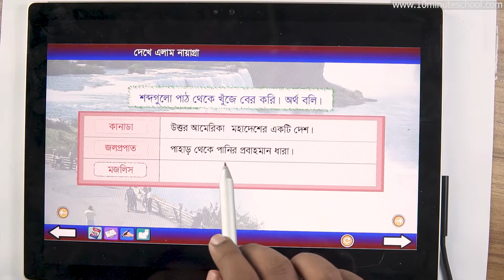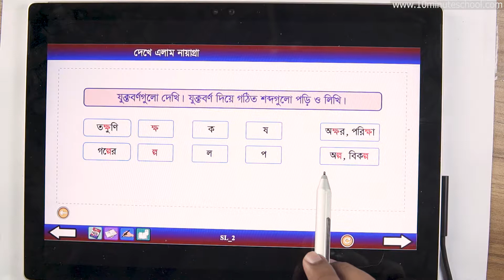২০.০৬. অধ্যায় ২০ : দেখে এলাম নায়াগ্রা - অনুশীলনী (পার্ট ০১) [Class 5]